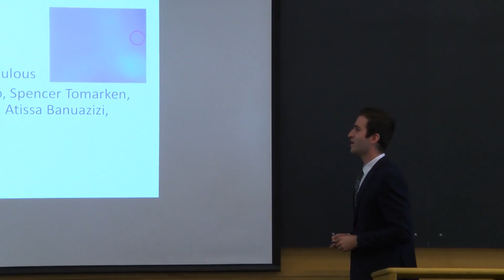The Role of Iteration in Developing Oral Communication Skills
Instructor: Atissa Banuazizi

In this video, Atissa Banuazizi describes how having students present and review their work multiple times helps improve their oral communication skills.